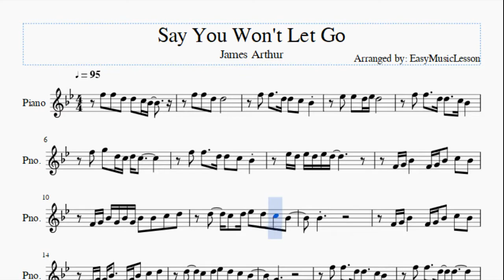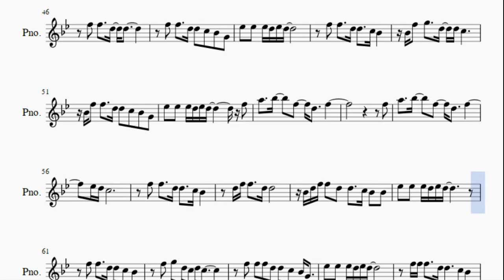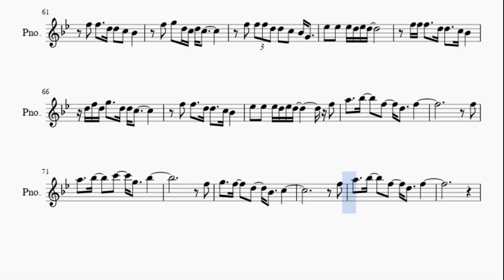Piano Sheet Music: How to play Say You Won't Let Go by James Arthur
Here is a sheet music/tab video on the song Say You Won't Let Go by James Arthur on the piano. A piano sheet music arrangement which is transposed to notes that are easily played by piano, for the song Say You Won't Let Go by James Arthur.

EasyPianoLesson teaches you to play the your favorite instrument, through well-arranged sheet music so that you too can learn how to play Say You Won't Let Go by James Arthur on the piano as fast as you can. A piano sheet music with backing tracks to help your play the song better.